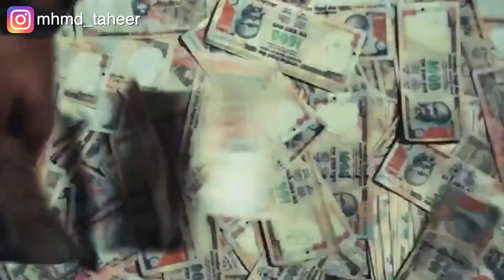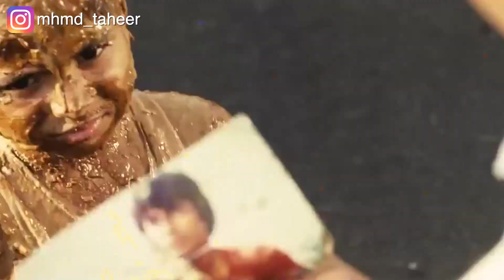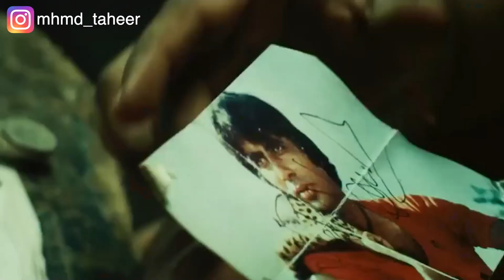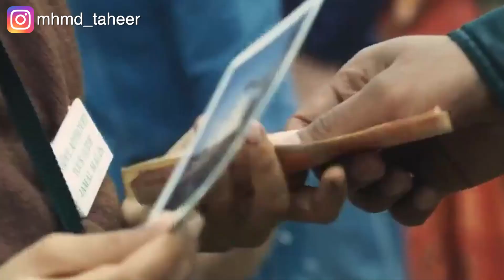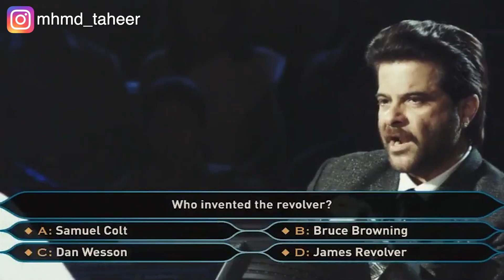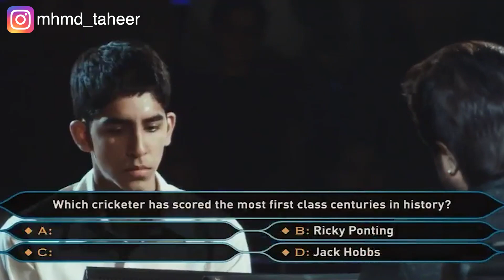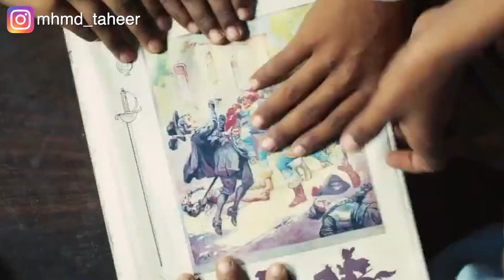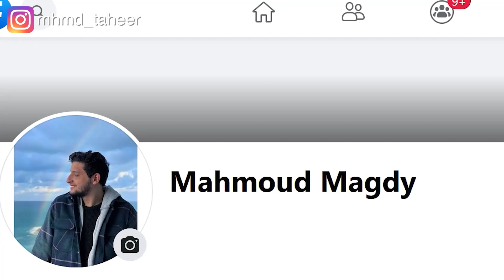طفل مسلم بيتم تعذيبه لأنه كسب في مسابقة من سيربح المليون Slumdog Millionaire